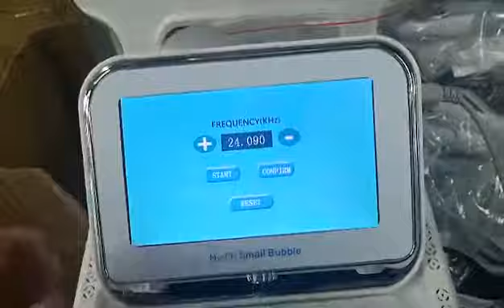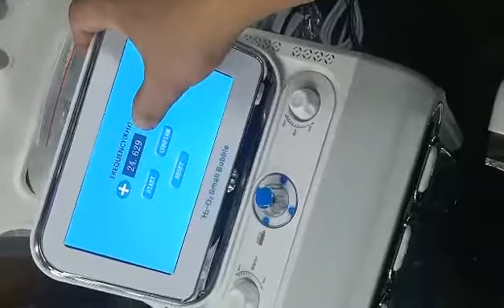LMH190614 02，二代氢氧小气泡 铲皮调节视频2